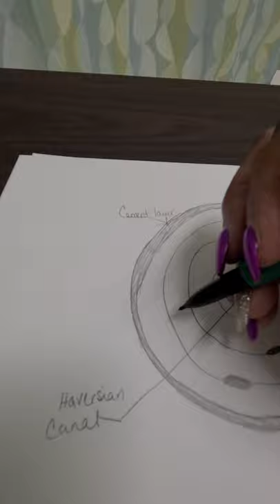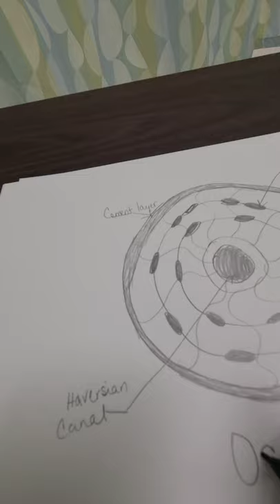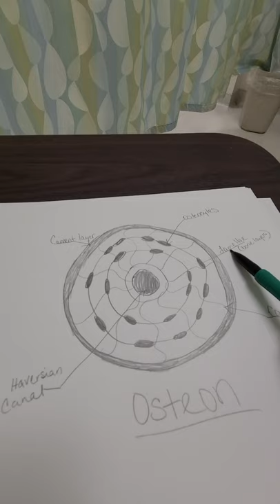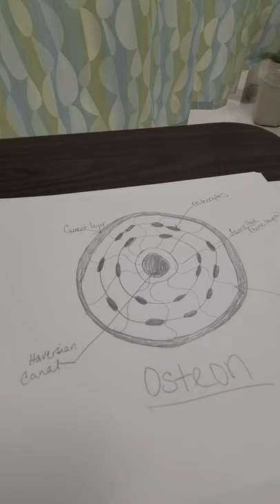Osteon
Lecture Exam